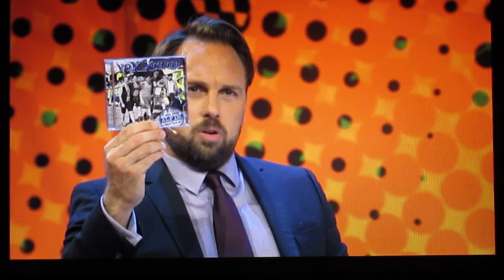voXXclub - Woll ma tanzn gehn / Christian im Glücksrad - "Tag des Glücks" SKL-Show (16.04.2014)